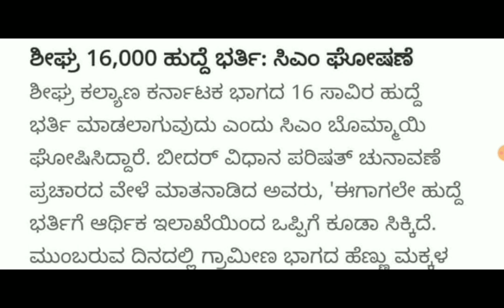16000 posts|JOBS LATEST UPDATES l|students solution